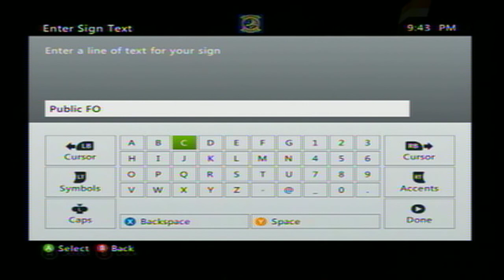Let's Play: Minecraft With a Girl! (Part 2)